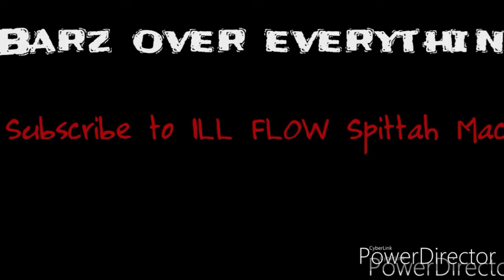Rum Nitty vs Jerry Wess.........Rum Nitty wins 3-0...... TRBRC Texas in full effect!!!!